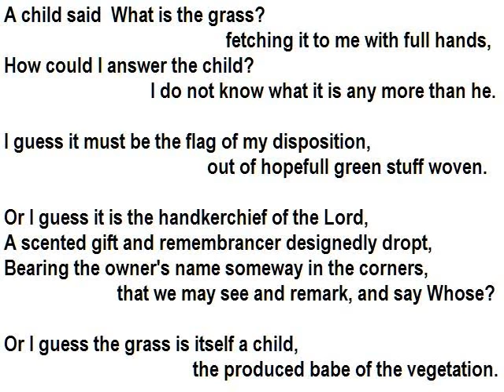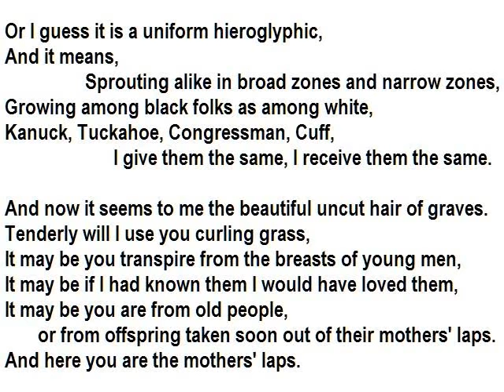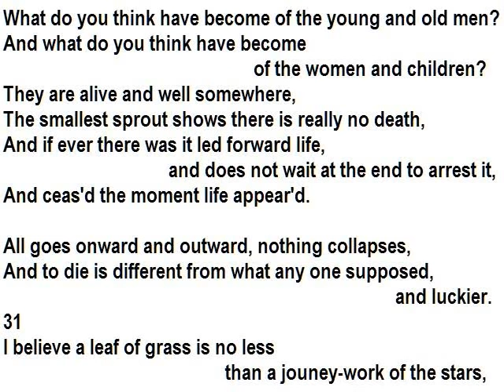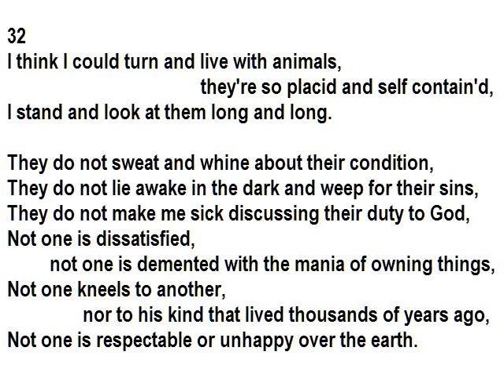Leaves of Grass by Walt Whitman (read by Tom O'Bedlam)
This excerpt contains the famous stanza "I think I could turn and live with animals".

This excerpt starts on page 16.

Oscar Wilde was proud of the fact that he'd kissed Walt Whitman on his visit ot America. It wouldn't be on my list of things-to-do-in-America, but they didn't have Disney World back then.